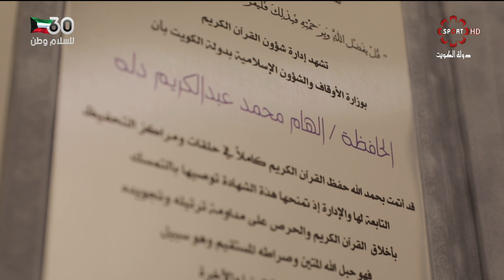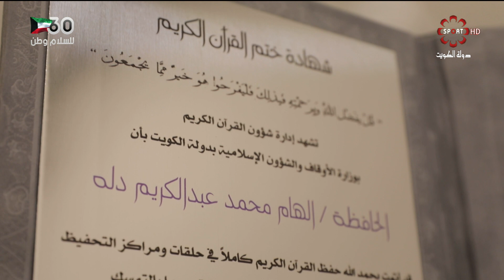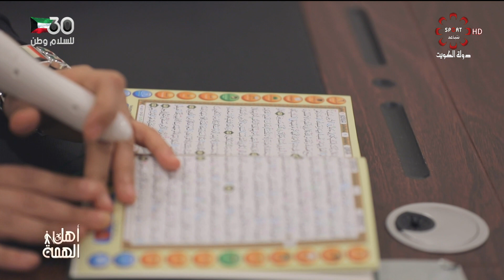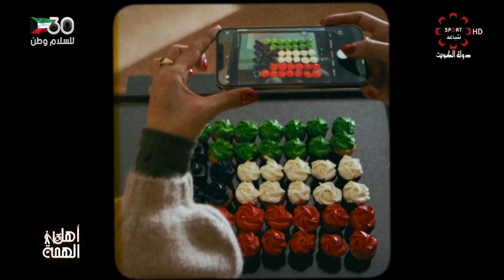برنامج أهل الهمة - الأثنين 22/2/2021